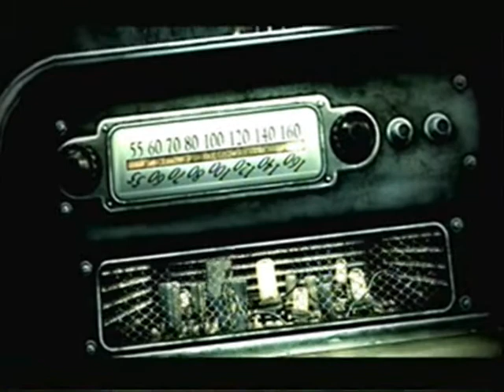Fallout 3 Walkthrough part 1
The first video of my Fallout 3 walkthrough